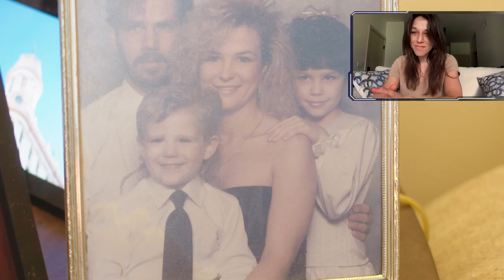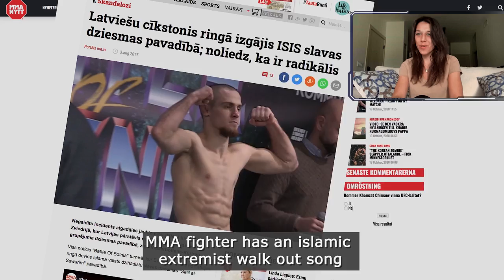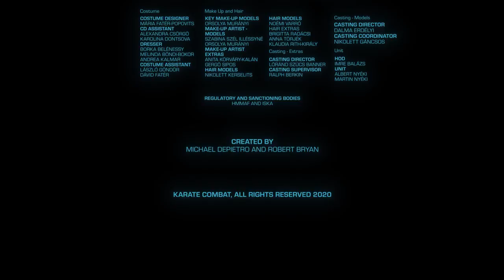Karate Combat: Thanksgiving Special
We have put together some of our most exciting matches throughout this season as a way of saying “thank you” to our viewers.

Full list of matches:
- Jerome Brown, “The Brown Bear” from the UK vs. Josh Quayhagen, “The Preacher” from Louisiana, USA

- “The Great” Stefanos Roupakas from Greece vs. “The Black Diamond” Daniel Viveros from Ecuador

- Newcomer Bryan Van Waesberghe “The Rampage” from Belgium vs.  Lehad Cisse, “The Black Lion”  of Senegal

- “The Bearslayer” Edgars Skrivers from Latvia vs. Myrza-Bek Tebuev, “The King”  from Russia.

See the full exclusive episode here.